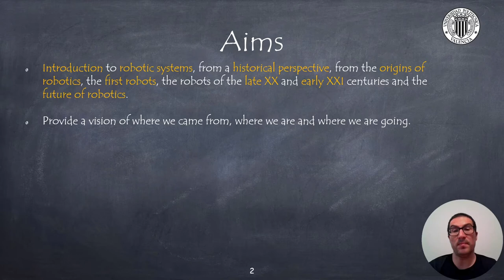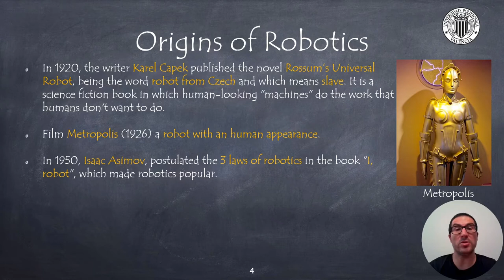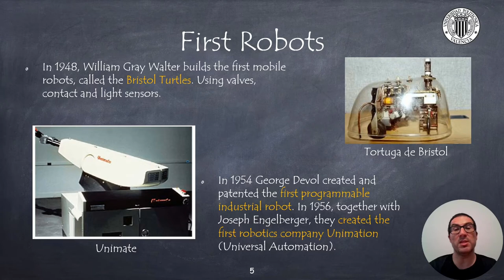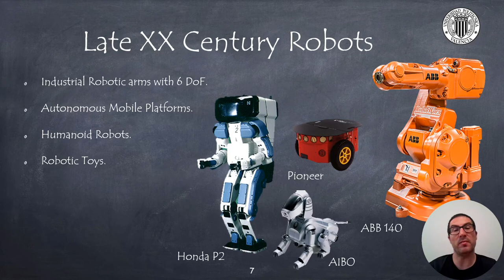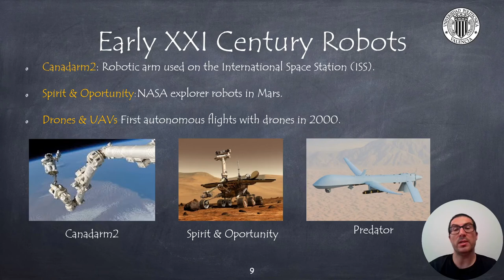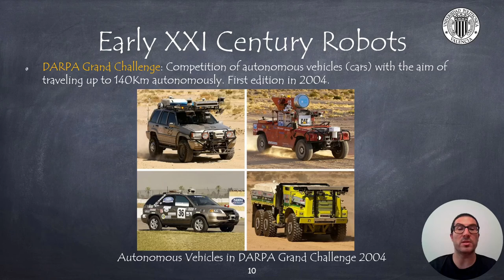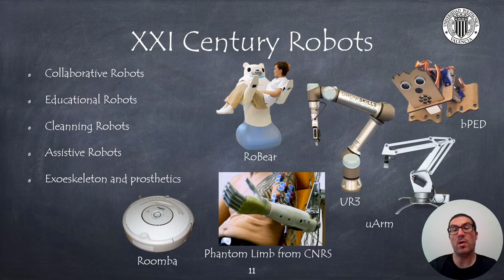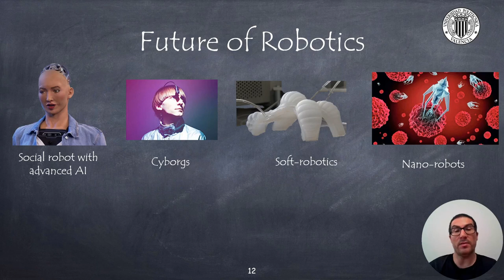Present, Past and Future of Robots | Robotic Systems (OLD)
This view reviews the present, past and future of robotics from a historical perspective.
This video is part of a set of video tutorials used in robotic courses at the Universitat Politècnica de València